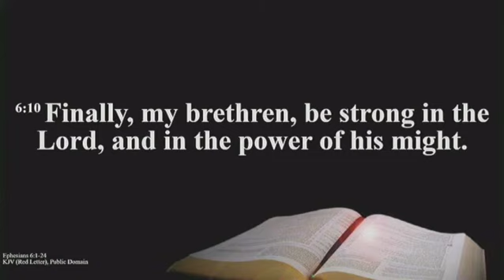Davie Community Worship Center - Worship - 10/08/2023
Davie Community Worship Center

Message: The Christian Armor
Scripture: Eph:6: 1-24 (KJV)
Speaker: Bishop Fedlyn Beason
Date: October/008/2023

Support the ministry by giving.
Phone: {954} 587-9614 or {954} 587-2682